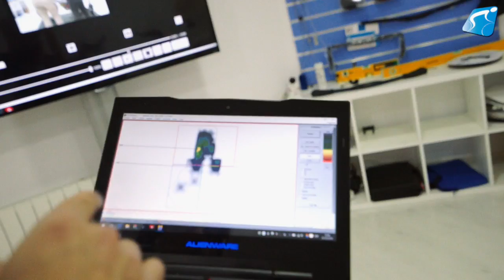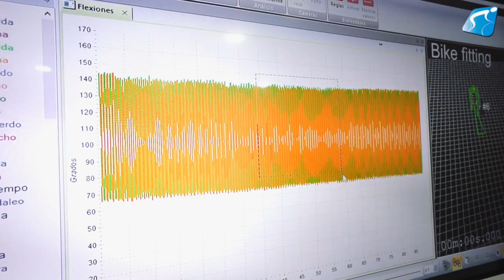DANI NAVARRO BIKEFITTING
Imágenes del Bikefitting realizado al corredor del equipo Cofidis Dani Navarro.